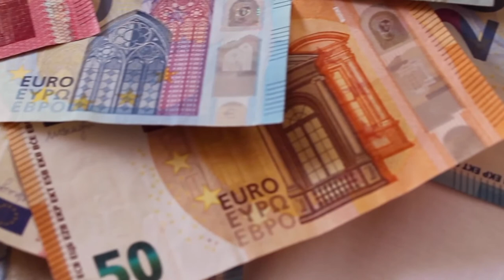Euro Currency Notes | Free to use YouTube Videos | Free Content Factory [FCF]